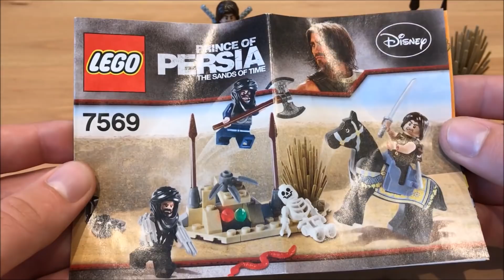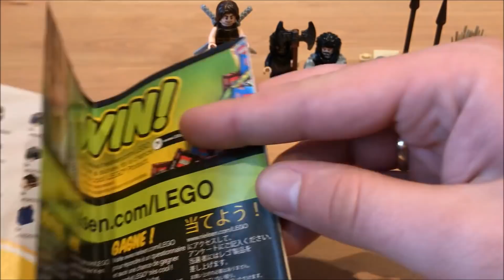LEGO 7569 - ATAK NA PUSTYNI - RECENZJA!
Araaaaabska noooooc, araaaaaabskiiiii dzieeeeeeń!